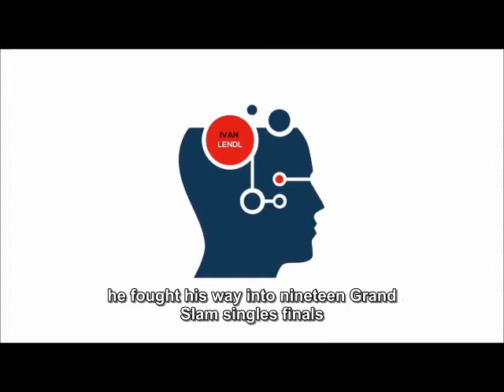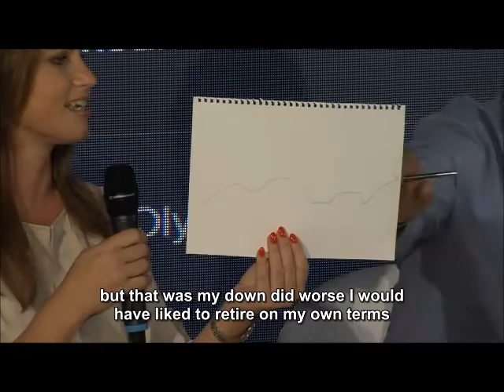Lendl Ivan - interview in English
Interview in English with English subtitles - way for study English for our players